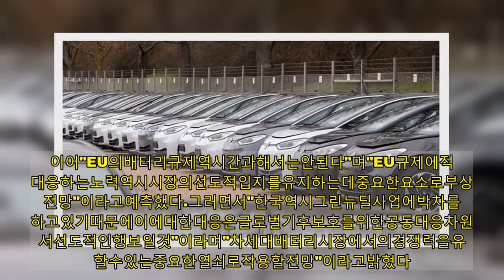보쉬·폭스바겐·BMW·다임러등독일기업들,전기차배터리전쟁가세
[김명수기자]뉴시스에따르면대표적인자동차선진국독일이배터리시장의패권경쟁에본격뛰어들고있다. LG에너지솔루션과삼성SDI,SK이노베이션등한국배터리3사및중국CATL,일본파나소닉등아시아의시장주도가두드러진가운데독일역시경쟁국반열에오르기위해힘을쓰는모양새다.23일코트라해외시장뉴스에따르면지난해독일에서전기차는19만4163대의판매량으로사상최고기록을썼다. 2019년의6만3281대대비무려206.8%증가한수치다. 코로나19등으로전체자동차판매량이19.1%감소한가운데가파른성장세를기록했다.배터리기술확보는특히빠르게성장하는전기차시장선점을위한주요관문으로꼽힌다. 이에배터리를둘러싼글로벌경쟁이점차치열해지고있다.독일보쉬는수년전부터'꿈의배터리'로불리는전고체배터리기술에역량을집중해오는2025년출시를목표로개발하고있다. 고체전해질을사용하는전고체배터리는폭발이나화재위험이없고,분리막이필요없어적은부피·고용량에다양한형태로제작가능해차세대2차전지로주목받고있다.독일의완성차기업도배터리제조사와함께공동기술개발에나서는등적극적인행보를보이고있다. 폭스바겐·BMW와스웨덴노스볼트간협업,BMW와토요타,다임러와중국패러시스에너지등이주요사례다.나아가유럽연합(EU)에서는배터리시장에서아시아의존도를낮추기위해자체생산을지원하고있다. EU는지난2019년12월배터리기술개발지원프로젝트에모두32억유로를지원할예정이라고발표하기도했다. 전기차핵심부품인배터리의공급안정및물량확보를위해서다.지난해12월에는환경친화적인배터리생산을꾀하고원자재공급기업의존도를줄이기위한제안을발표했다. 유해물질의사용이제한된책임감있는재료사용,재활용소재의최소함량및작은탄소발자국,성능,내구성및라벨링등요구사항뿐아니라재활용에대한요구사항과목표등이다.보다친환경적으로생산되고오래사용할수있는내구성을갖춰야한다는게핵심이다. 이는오는2022년1월1일EU배터리법을통해모든배터리에적용될예정이다.코트라는"기술적어려움과가격,안전성테스트등문제로차세대배터리상용화를통한본격적인경쟁이촉발되는시점까지수년이더걸릴수있다"며"유럽이배터리생산및개발에적극적으로뛰어드는상황에기존배터리기술대비차별화가향후시장의판도를판가름할것으로예상된다"고내다봤다.이어"EU의배터리규제역시간과해서는안된다"며"EU규제에적극대응하는노력역시시장의선도적입지를유지하는데중요한요소로부상할전망"이라고예측했다.그러면서"한국역시그린뉴딜사업에박차를가하고있기때문에이에대한대응은글로벌기후보호를위한공동대응차원에서선도적인행보일것"이라며"차세대배터리시장에서의경쟁력을유지할수있는중요한열쇠로작용할전망"이라고밝혔다.